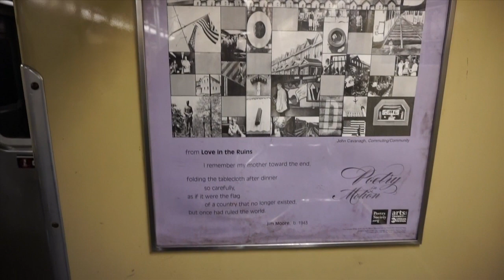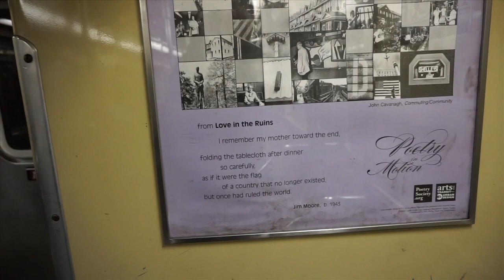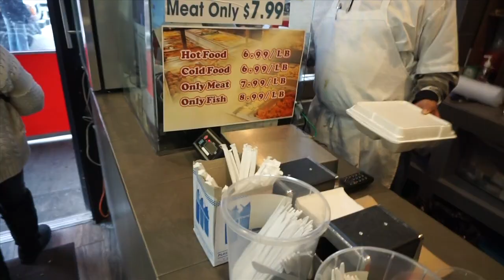Soul Food in Harlem (4.7.15)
Experience some of the best Soul Food in the cultural capital for people of African descent. Manna's on Frederick Douglass Blvd between 126th and 127th Sts. is one of the best places for an informal Soul Food experience. Flavorful food that will nourish your eternal substance.